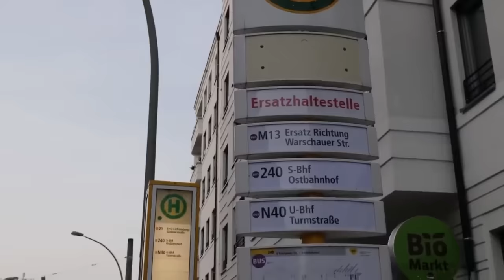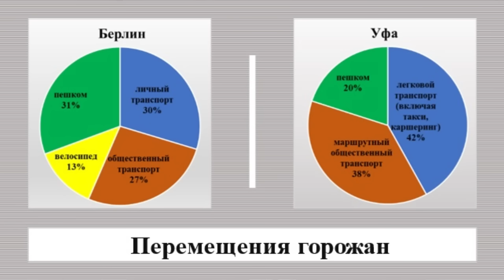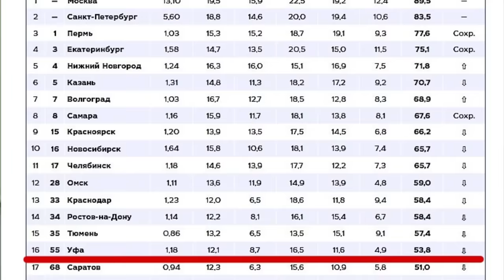"Транспорт Башкирии: скатиться, или доехать?!" "Открытая Политика" Экономика. 21.11.24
"Транспорт Башкирии: скатиться, или доехать?!"